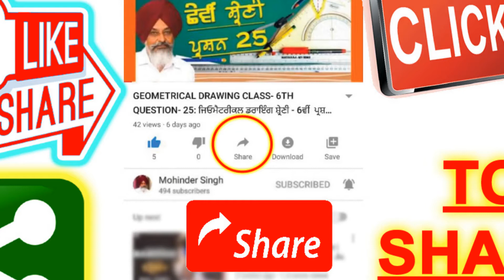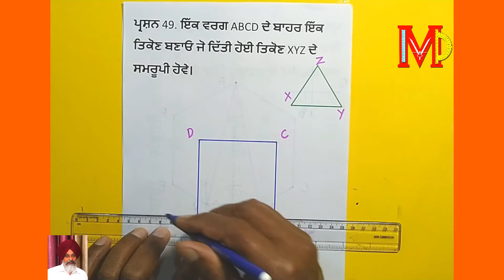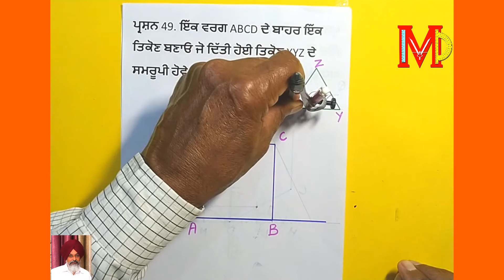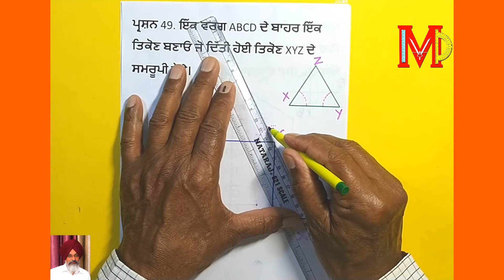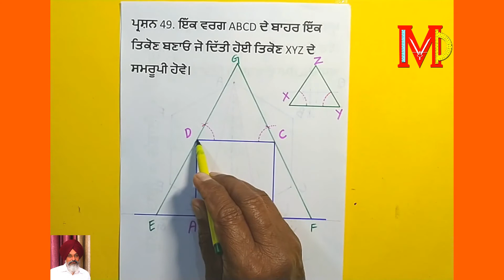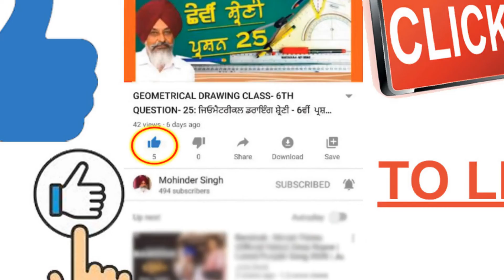GEOMETRICAL DRAWING CLASS-10TH QUESTION-49 : ਜਿਓਮੈਟਰੀਕਲ ਡਰਾਇੰਗ ਸ਼੍ਰੇਣੀ - 10ਵੀਂ ਪ੍ਰਸ਼ਨ -49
# THANKS ALL FOR MAKING THIS CHANNEL CROSS 1000 SUBSCRIBERS - LET THE CHAIN GROW - WATCH , LEARN & CREATE - SHARE THE KNOWLEDGE !

#  ਪੂਰੀ ਵੀਡੀਓ ਦਾ ਵੇਰਵਾ:  ਜਿਓਮੈਟ੍ਰਿਕਲ ਡਰਾਇੰਗ ਲੈਕਚਰ - ਸ਼੍ਰੇਣੀ -  10ਵੀਂ  ਪ੍ਰਸ਼ਨ -49   - ਪੰਜਾਬ ਸਕੂਲ  ਸਿੱਖਿਆ ਬੋਰਡ  ਦੇ  ਸਿਲੇਬਸ  ਅਨੁਸਾਰ

# PLAYLISTS : ALSO EASY TO VIEW PLAYLISTS FOR LEARNING GEOMETRICAL DRAWING IN EACH CLASS ARE AS FOLLOWING.